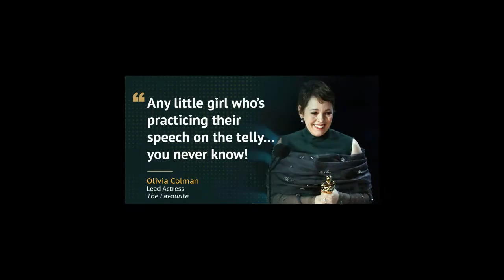The Oscars 2019 - Complete List of Award Winners in Oscars 2019.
TRENDING HUNT-

Here is the full list of 2019’s Academy Award winners:

Documentary (Feature) — Jimmy Chin and Elizabeth Chai Vasarhelyi, Free Solo

Actress in a Supporting Role — Regina King, If Beale Street Could Talk

Makeup and Hairstyling — Greg Cannom, Kate Biscoe, and Patricia Dehaney, Vice

Costume Design — Ruth E. Carter, Black Panther

Production Design — Hannah Beachler and Jay Hart, Black Panther

Cinematography — Alfonso Cuarón, Roma

Sound Editing — John Warhurst, Bohemian Rhapsody

Sound Mixing — Paul Massey, Tim Cavagin, and John Casali, Bohemian Rhapsody

Foreign Language Film — Alfonso Cuarón, Roma

Film Editing — John Ottman, Bohemian Rhapsody

Actor in a Supporting Role — Mahershala Ali, Green Book

Animated Feature Film — Spider-Man: Into the Spider-Verse, Bob Persichetti, Peter Ramsey, Rodney Rothman

Animated Short Film — Domee Shi, Bao

Documentary Short Subject — Rayka Zehtabchi and Melissa Berton, Period. End of Sentence.

Visual Effects — Paul Lambert, Ian Hunter, Tristan Myles and J.D. Schwalm, First Man

Live Action Short Film — Guy Nattiv and Jamie Ray Newman, Skin

Best Original Screenplay — Nick Vallelonga, Brian Currie, Peter Farrelly, Green Book

Best Adapted Screenplay — Spike Lee, Sean McKittrick, Jason Blum, Raymond Mansfield, Jordan Peele, BlacKkKlansman

Original Score — Ludwig Goransson, Black Panther

Original Song — Lady Gaga, Mark Ronson, Anthony Rossomando, and Andrew Wyatt, “Shallow,” A Star Is Born

Best Actor in a Leading Role — Rami Malek, Bohemian Rhapsody

Best Actress in a Leading Role — Olivia Colman, The Favourite

Best Director — Alfonso Cuarón, Roma

Best Picture — Green Book